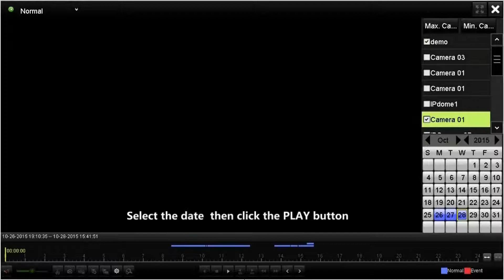How to simultaneous playback Hikvision video